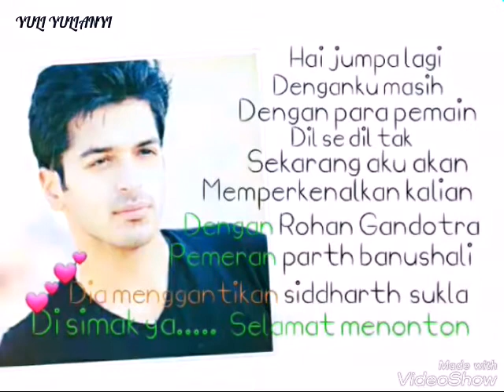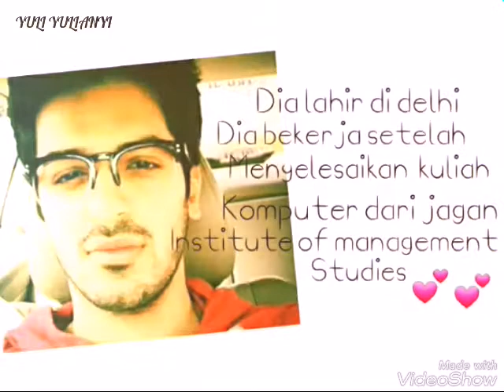GANTENGNYA ROHAN GADOTRA PEMERAN PARTH YANG MENGGANTIKAN SIDDHARTH SUKLA 💕💕💕💕💕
Gantengnya rohan gandotra pemeran parth yang menggantikan siddharth sulka,rohan gandotra,serial dil se dil tak